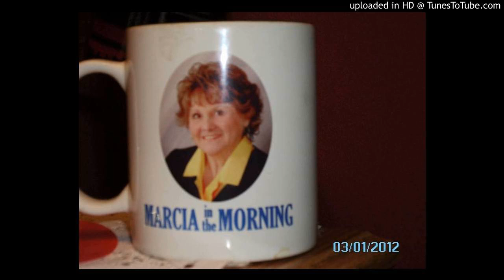marcia everitt outtakes